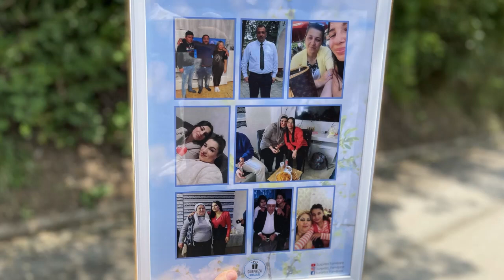Surpriza Emocionuese nga Gjyshja për Mbesën...!!!